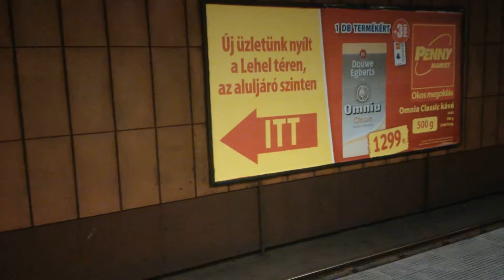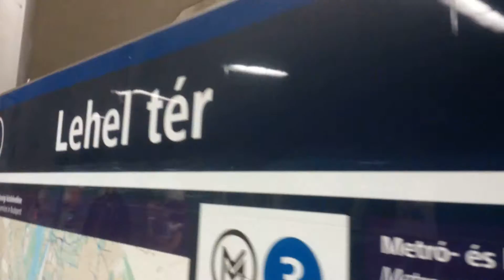Budapest Metro Line M3 trains at Lehel ter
Budapest Metro Line M3 trains arriving & departing Lehel ter station.